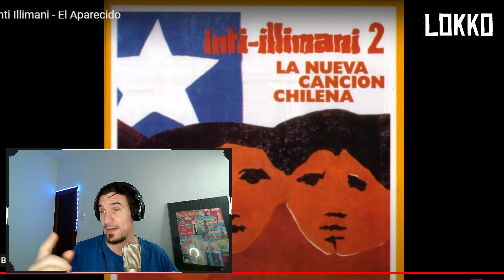Reacción a Inti Illimani - El Aparecido | Análisis de Lokko!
CRITICAS: MUSICALES, VISUALES, ARTÍSTICAS
Gracias por su suscripción gente!